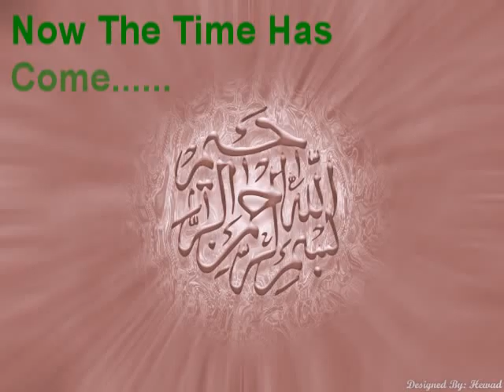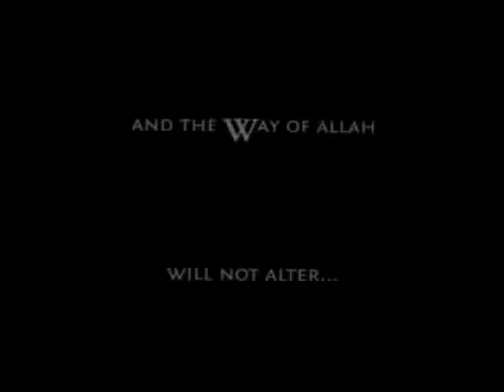Gouraud we are back